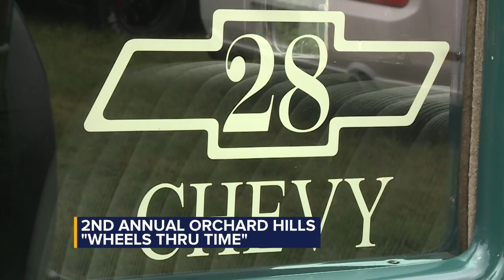Orchard Hills ‘Wheels Thru Time’ returns